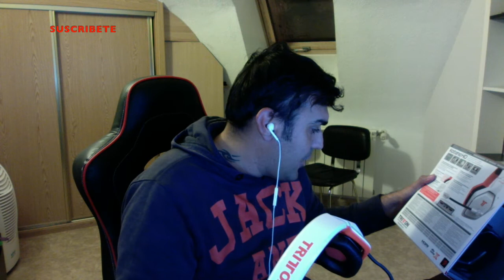UNBOXING TRITTON KATANA HD 7.1 ESPAÑOL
Bueno chicos aqui los tengo por fin. unos auriculares buenisimos aqui os dejo mis opiniones. no he econtre ningun video de este produccto en Español asi que ademas creo que puedo ayudaron un poco.comentad vuestras dudas